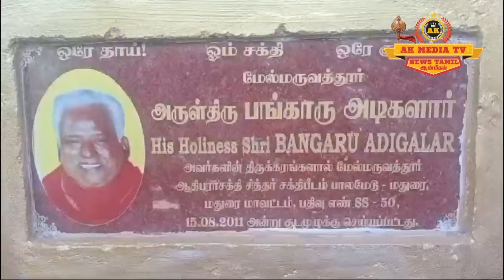மதுரை பாலமேடு ஸ்ரீ மேல்மருவத்தூர் ஆதிபராசக்தி சித்தர் சக்தி பீடத்தில் ஆடிப்பூர பெருவிழா நடைபெற்றது.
அலங்காநல்லூர் ஆகஸ்ட்.18-

மதுரை மாவட்டம் பாலமேடு
 ஸ்ரீ மேல்மருவத்தூர் ஆதிபராசக்தி சித்தர் சக்தி பீடத்தில் ஆடிப்பூர பெருவிழா நடைபெற்றது. ஞாயிற்றுக்கிழமை அன்று அதிகாலை 4.00 மணியளவில் சக்தி கொடியேற்றி சிறப்பு பூஜைகள் நடைபெற்றது அதனை தொடர்ந்து உலக நன்மை வேண்டியும் விவசாயம் செழிக்கவும் சக்தி பக்தர்கள்  குடும்பத்திற்காகவும்
கலச விளக்கு வேள்வி பூஜை நடைபெற்றது  கஞ்சி கலயத்துடன் பக்தர்கள், கோவிலிலிருந்து புறப்பாடாகி பஸ் நிலையம் வழியாக விளக்குத்தூண் மற்றும் பெரிய கடை வீதியாக சென்று கோவில் திரும்பினார். கோவில் வாசலில் நின்றிருந்த சக்தி பெண்கள் கலசத்துடன் வருகை தந்த பக்தர்களுக்கு ஆராத்தி எடுத்து பூஜைகள் செய்து வரவேற்றனர். பின்னர் அம்மனுக்கு பாலாபிஷேகம் நடைபெற்றது. தொடர்ந்து பல வண்ண மலர்களால் அலங்காரம் செய்யப்பட்டு அம்மன் பக்தர்களுக்கு காட்சியளித்தார் இதில் 500க்கும் மேற்பட்ட பெண்கள் கலந்து கொண்டனர். அன்னதானமும் நடைபெற்றது. விழா ஏற்பாடுகளை
மேல்மருவத்தூர் ஆதிபராசக்தி சித்தர் சக்தி பீட விழா குழுவினர் செய்திருந்தனர்..